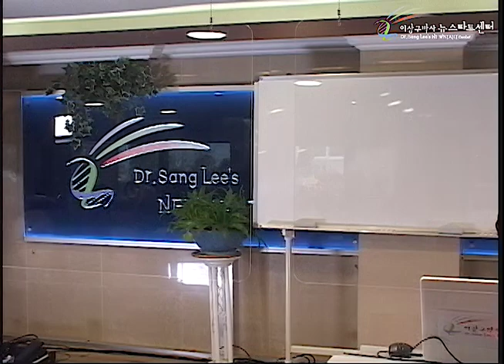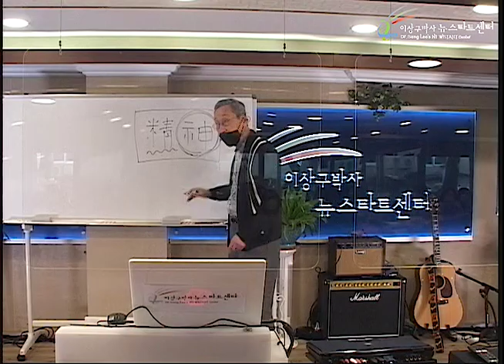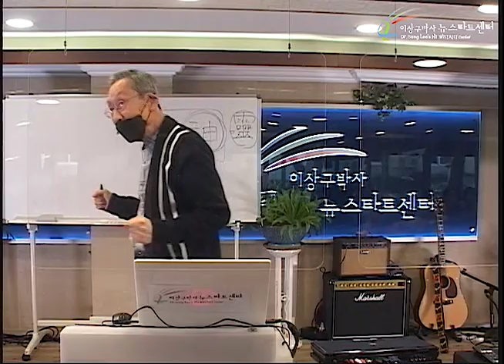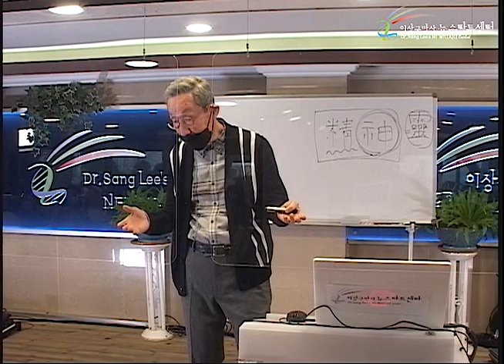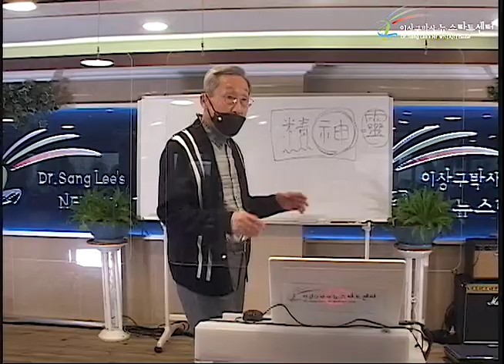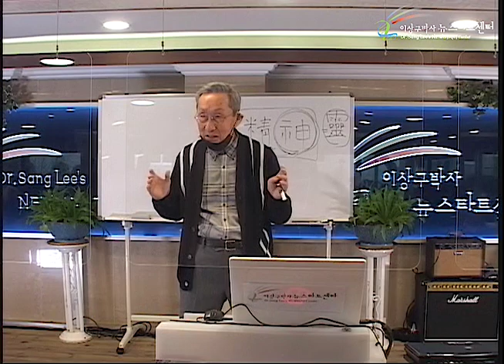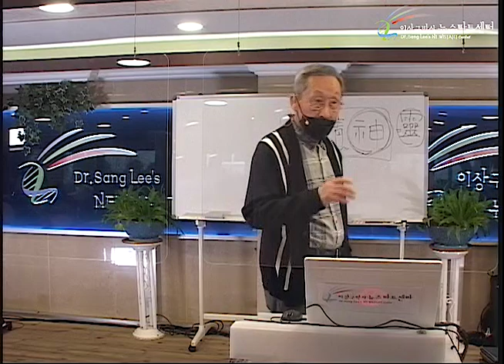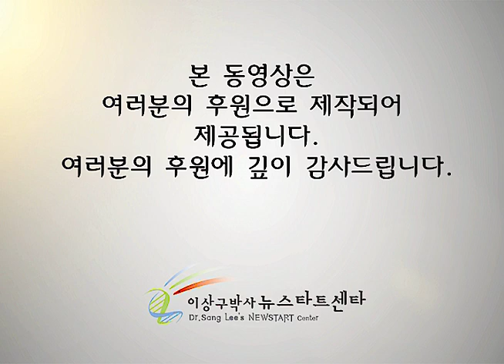R249 14 쑥을 극복하라!